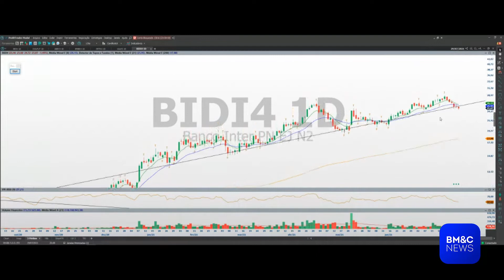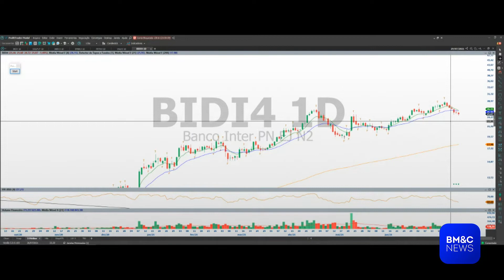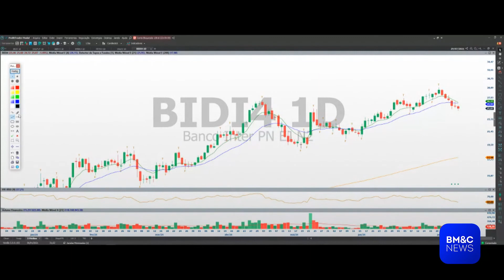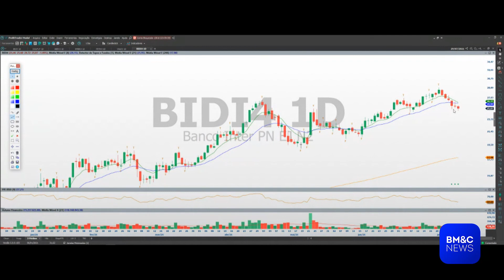BIDI4: Roberto Assad analisa Banco Inter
Roberto Assad, analista técnico da Kinvo, analisa Banco Inter, nesta quinta-feira (29).